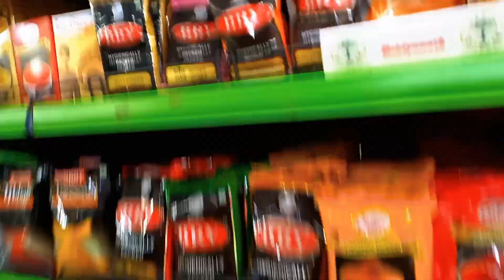Bebo Ne Mujhe Jaan Se Marne Ki Koshish Kari! 😱